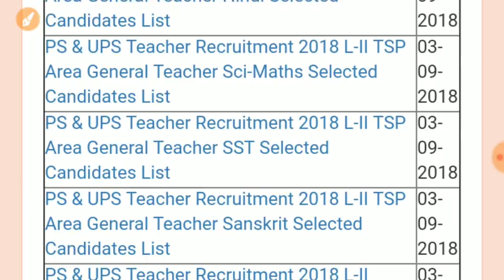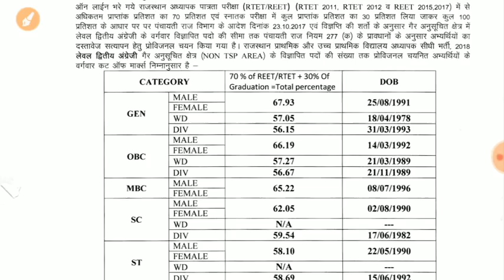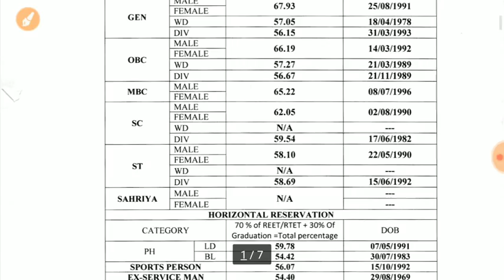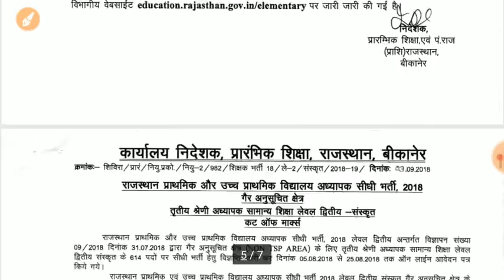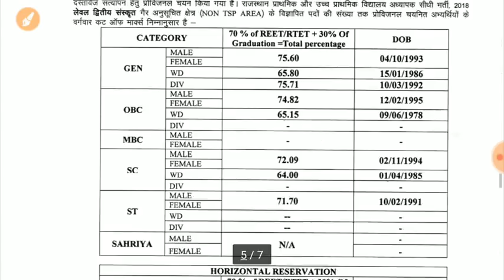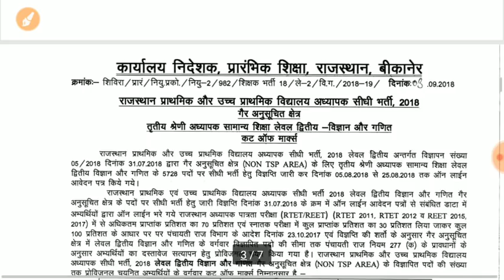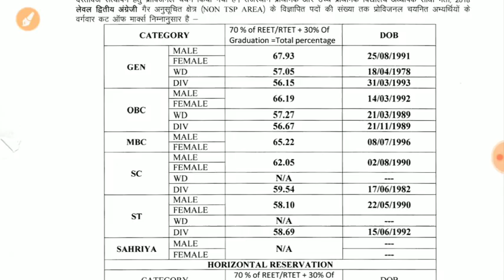Reet level - 2final result 2018 selected candidates list & district Allotment declared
Reet level - 2 final result 2018 declared
 Reet level - 2 all subjects selected candidates list & district Allotment declared
Watch now tsp nd non tsp